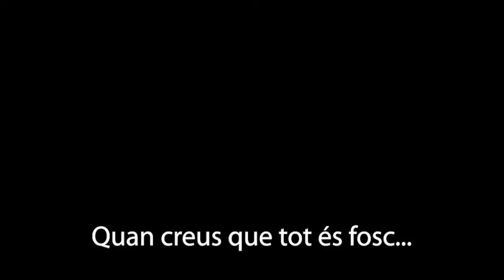La Xarxa i les entitats locals col·laboren amb la campanya Posa't la gorra organitzada per AFANOC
Un any més La Xarxa de Comunicació Local i els mitjans de comunicació local es posen la gorra contra el càncer infantil. Amb aquesta campanya, organitzada per AFANOC, es vol donar suport als infants i adolescents amb càncer i les seves famílies.